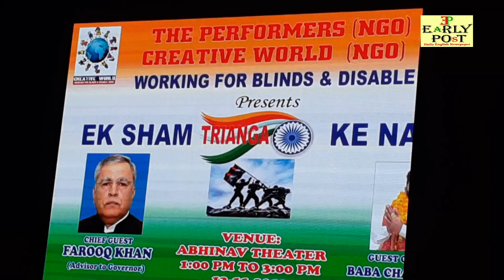" EK SHAM TIRANGA KE NAAM" || TRIBUTE TO SOLIDERS || EARLY POST DAILY NEWS PAPER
The Performers Group of Art And Culture Presents Today " EK SHAM TIRANGA KE NAAM"  Tribute to Soldiers